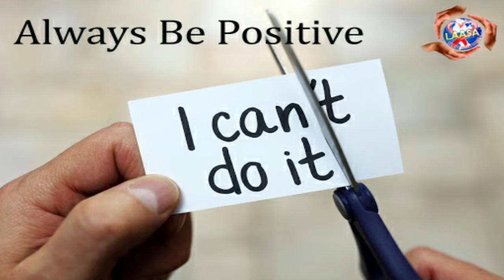Always Be Positive- A Meditational Speech - An Inspirational Talk - By Dsv Bharadwaj - LAASA Founder